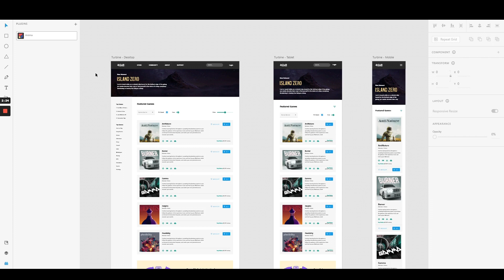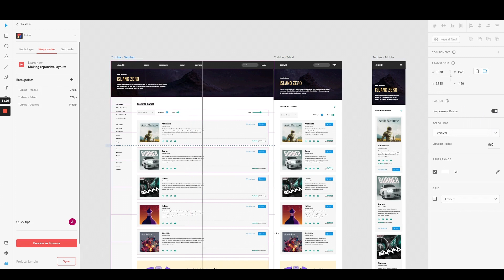Create Responsive Designs - Anima for Adobe XD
Create responsive designs in Adobe XD by using Anima's Breakpoints feature and XD's Responsive Constraints. Make your design and code responsive for all of your users, regardless of their device or screen size.